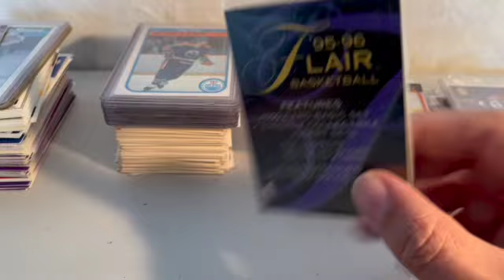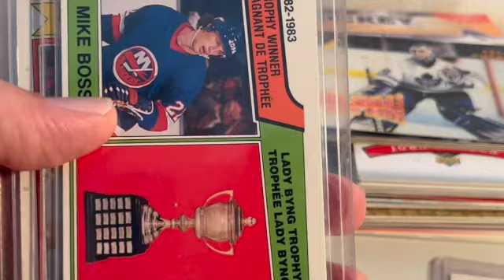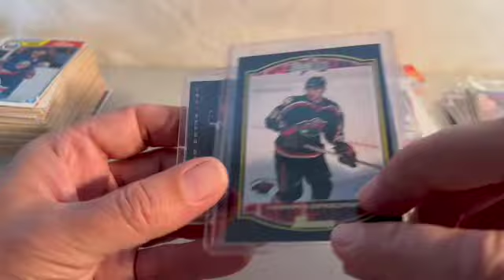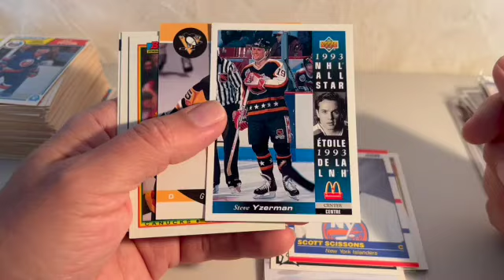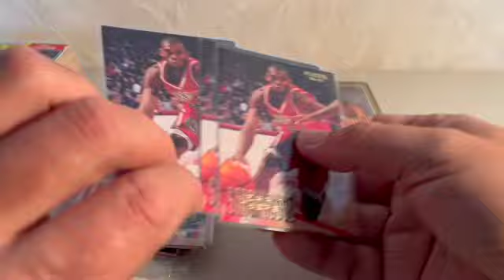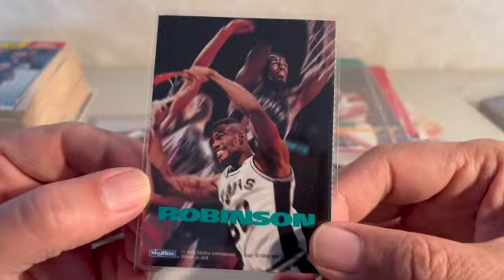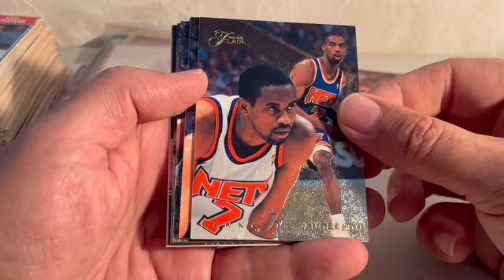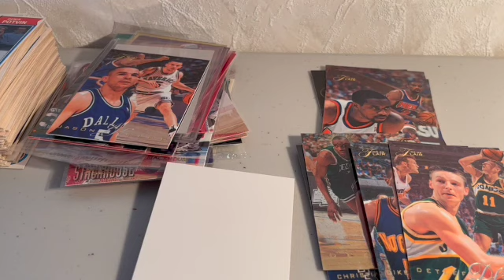Sports & Non-sports Cards OPC Hockey, WWF, NBA, Shaq LaMelo Ball, David Robinson, NFL, Jim Kelly +++